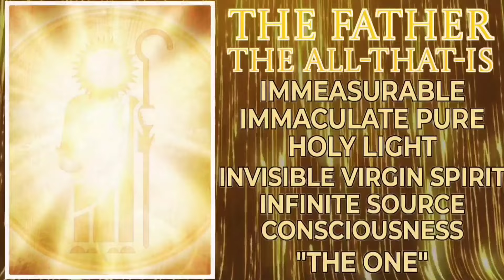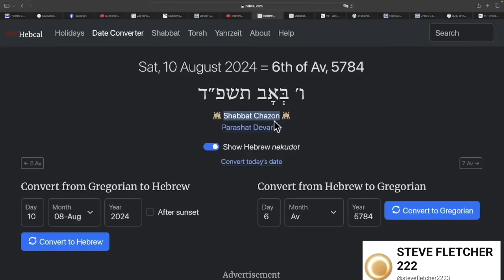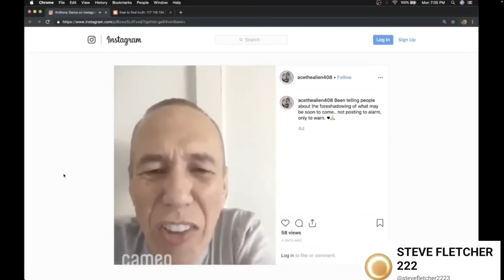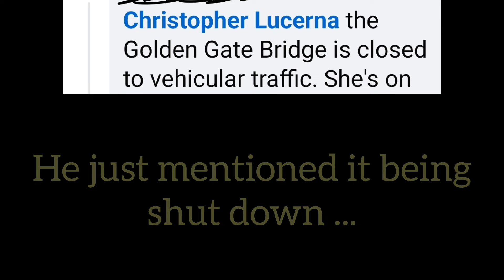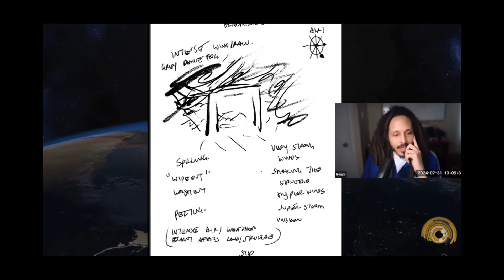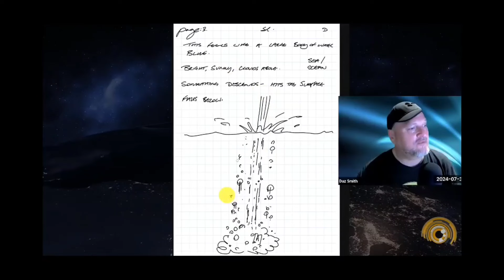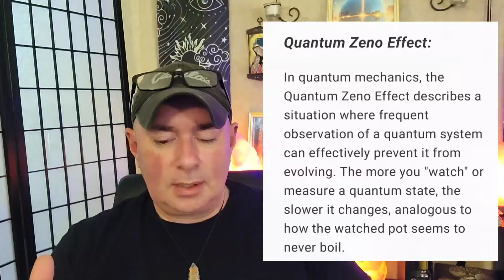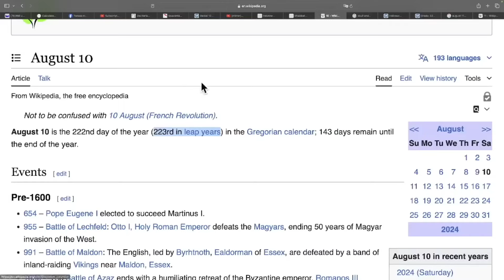Interesting Synchronicitic Events *Date Now Proven Uneventful*- - CTL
NEW!! Channel Support (BuyMeACoffee) **Regular Drawings For Energy Pendants And More

STORE AND CONTACT LINKS:

Contact through the Etsy store for the
Sessions, Questions, and Consults; Plus The Pre-made and Custom Divine Energy
Pendants and Oils:

Future Forecasting Group, Rapture, End Times, Revelation,